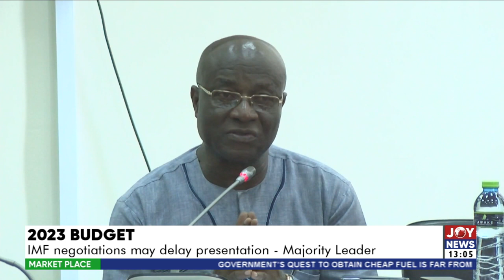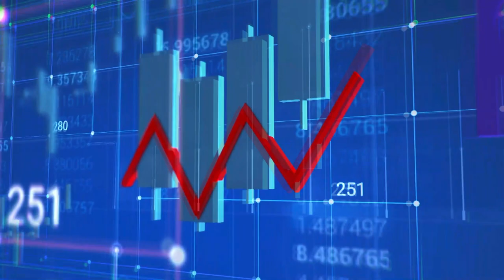The Market Place with Daryl Kwawu on JoyNews (3-11-22)